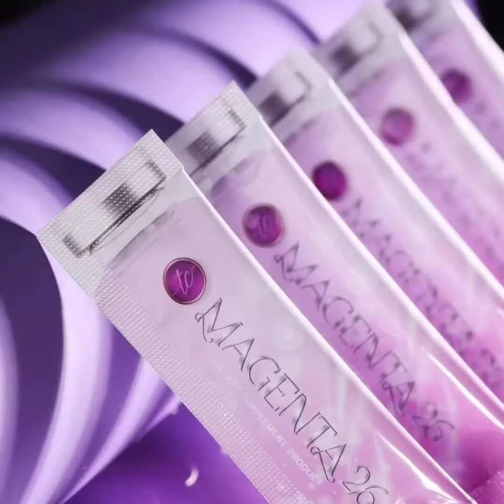ประจำเดือนสีดำคล้ำ มาเจนต้า26 ปรับสมดุล พี่ชลคนมีของ ตอบคำถามลูกค้า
อาหารเสริมชนิดผงสำหรับผิว ที่ช่วยขจัดทุก ๆ ปัญหาภายในของผู้หญิง
✅ ปลอดภัย มี อ.ย. และ ฮาลาล
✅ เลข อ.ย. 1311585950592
✅ 1 กล่อง มี 10 ซอง

💜่ ลดอาการปวดประจำเดือน
💜่ ปรับสมดุลฮอร์โมน
💜่ ปรับการทำงานของมดลูกให้คืนสู่สภาพปกติ
💜่ ลดอาการตกขาว คันในช่องคลอด ขจัดกลิ่นจากภายใน และมีลมออกจากช่องคลอด
💜 ผิวใส นุ่ม ลื่น ดูฉ่ำน้ำ แต่งหน้าติดทน
💜 ฝ้า กระ จุดด่างดำ จางลง
โปร3แถม1จ่าย 1198
☎️สนใจทักไลน์แอด : @tanisa
😄วิธีการรับประทาน
ฉีกซอง 💋กรอกใส่ปากได้ทันที (ตอนท้องว่าง)
🍭แนะนำทานตอนท้องว่าง เพราะจะดูดซึมสารสกัดได้ดี
เป็นอาหารเสริม เป็นผง สามารถกินได้เลยไม่ต้องชง หรือผสมเครื่องดื่มชงได้เช่นกัน